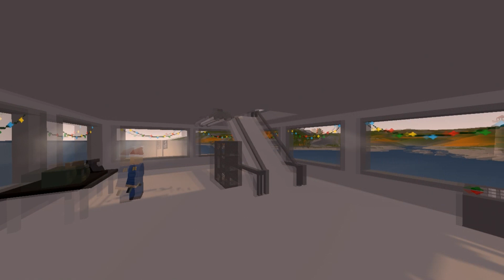UNTURNED - Изменение баланса в игре (Обзор анти-рейд патча 3.27.2.0)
3.27.2.0 Update Notes
Добавлено:

- Принято несколько новых временных скинов из мастерской игры в «Stocpile Unturned»

- Добавлены отдельные множители брони для построек игроков (кирпичные и металлические постройки являются самими прочными)

- Добавлены стеклянные структуры (ID 892 — 894)
- Добавлена возможность публикации сообщения о выключении сервера (причина)

- Добавлено предупреждение о совместимости предмета мастерской с новым движком Unity (2017.4 LTS)

- Добавлена возможность слабого по силе броска гранаты (с помощью ПКМ) «Strong_Throw_Force [1100]», «Weak_Throw_Force [600]» и «Boost_Throw_Force_Multiplier [1.4]» в продвинутых настройках. Сила броска ЛКМ равна 750 и «Boost_Throw_Force_Multiplier [2.0]

- Временно добавлены ёлочки на карте Pei Washington (на военках) под ними есть топ лут

Изменено:

Теперь в «Nykorev», «Hell's Fury» и «Dragonfang» можно зарядить лишь патроны высокого калибра. Их урон по постройкам снижен

Урон по постройкам от «Ekho», «Matamorez», «Grizzly» и «Timberwolf» снижен

Награда за прохождение и количество зомби «Horde Beacon» теперь не линейна, а зависит от количества игроков, которые в нем участвуют. Для 2 игроков ~1.41x, 3 игрока имеют множитель уже ~1.73x. итд

Для крафта «Horde Beacon» теперь нужен детонатор

При «утилизации» предмета теперь нужно подтвердить действие (если при этом нажать CTRL, то подтверждение не требуется). Ранее подтверждение требовалось только при «утилизации» мифических по редкости предметов

Теперь фильтр серверов с предметами мастерской по умолчанию включен